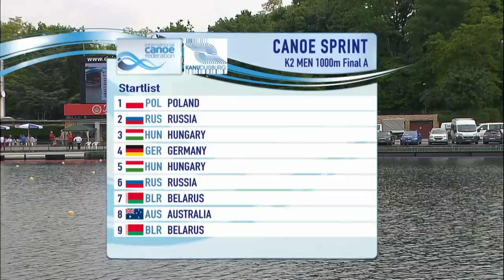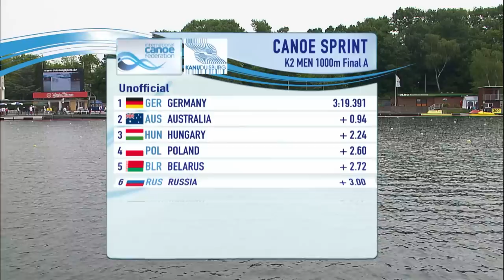Final K2M 1000m Sprint 2 | Duisburg 2015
Final K2 Men 1000m from the 2015 ICF Canoe Sprint World Cup in Duisburg, Germany.

This is an International Canoe Federation (ICF) event and is one of a series of three ICF Canoe Sprint World Cups. Canoe Slalom and Canoe Sprint are the two Olympic disciplines that are run by the International Canoe Federation. More information cane be found at canoeicf.com

Calendar:
World Cup 1 - Montemor-O-Velho, Portugal 15-17 May
World Cup 2 – Duisburg, Germany 22-24 May
World Cup 3 – Copenhagen, Denmark 29-31 May
World Championships – Milan, Italy, 19-23 August